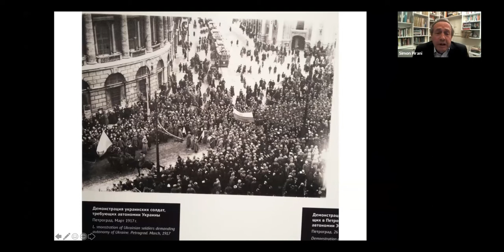Ukrainian workers and the national question in 1917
The panel dives into 1917 to explore the questions of national inequality, divisions and oppression that arose for Ukrainian workers at the time.

19 October 2021

Speakers: Marko Bojcun, Yuliya Yurchenko, Christopher Ford

Moderator: Simon Pirani